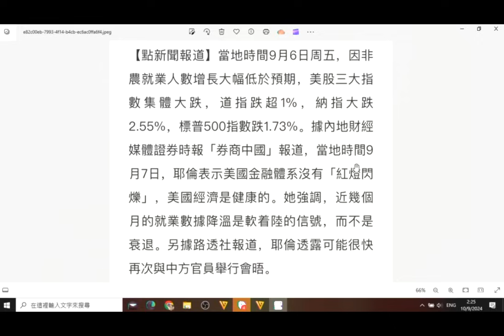中美爭霸354b 耶倫暗示9月可以不減息/普京為何訪問蒙古國?中蒙關係將如何走向? 20240910